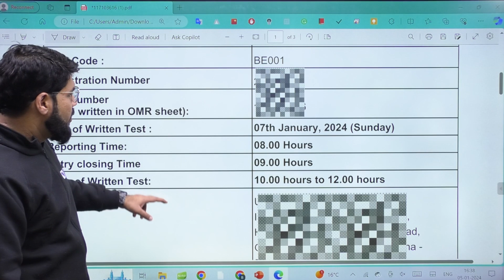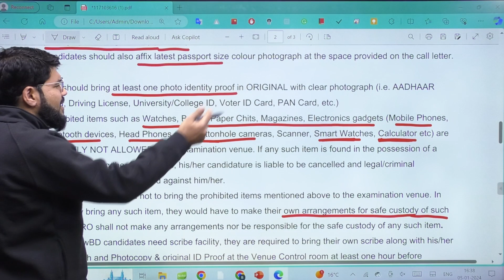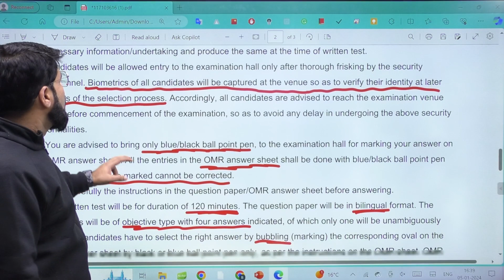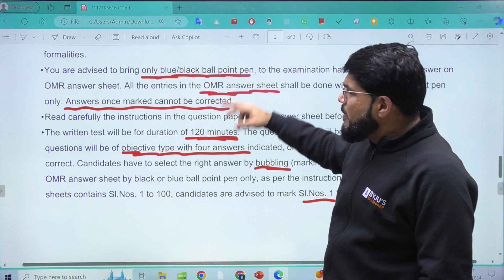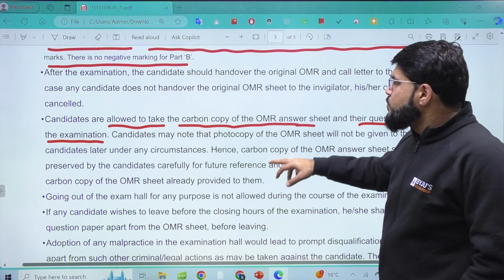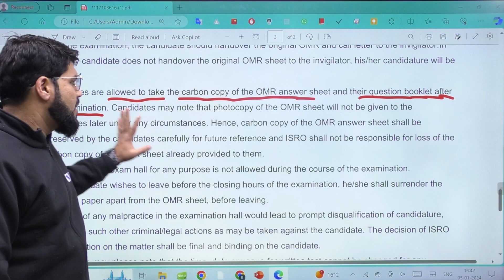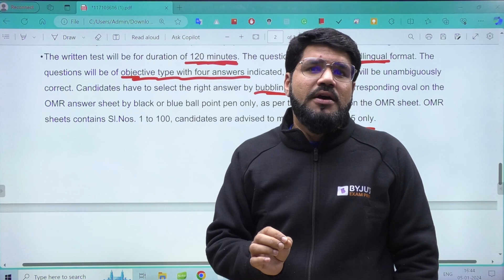ISRO 2023 Important Tips For The Exam Day | BYJU'S GATE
ISRO 2023 Important Topics For The Exam Day | BYJU'S GATE

Crack GATE in a single attempt. For guidance, get in touch with us for a one-on-one counseling session.